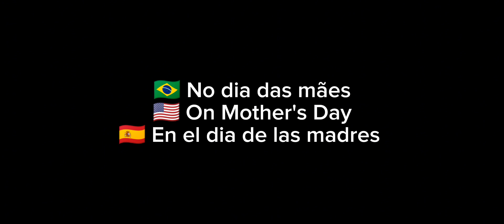(( Happy Mother's Day // late // 🇧🇷🇺🇲🇪🇸 // Gacha Plus (O diário de Ray) // Omegaverse ))